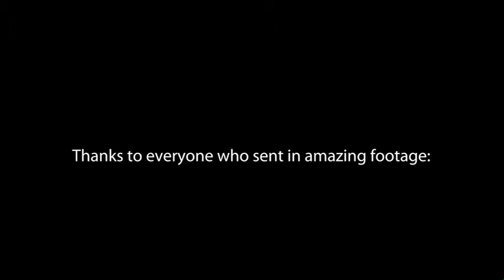Engineers Serve The World (ESTW)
The world is calling for a new kind of problem solver. Engineers like these can, and will, make a difference.